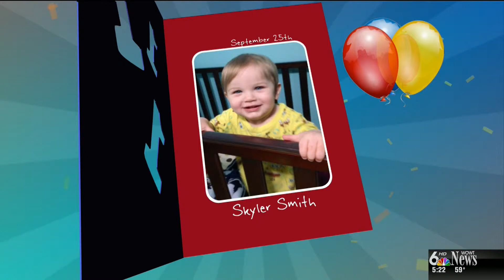First Birthdays, 9-25 Part 1